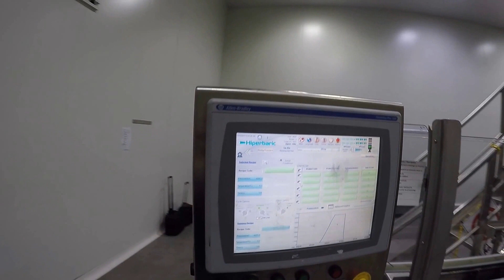H i p e r b a r i c 300L + 3 iMDB6